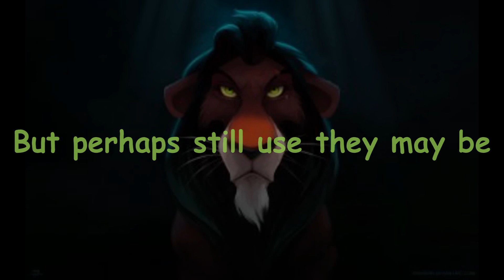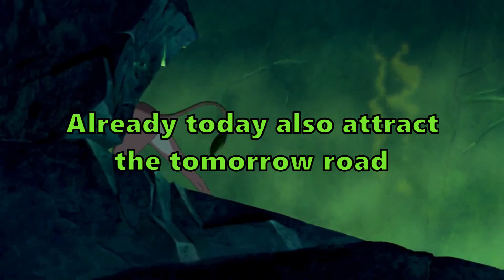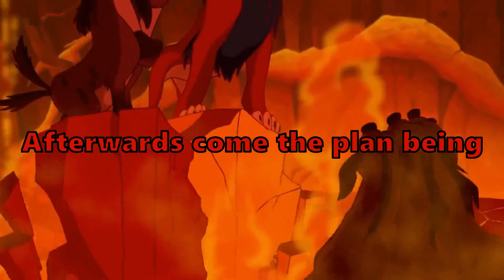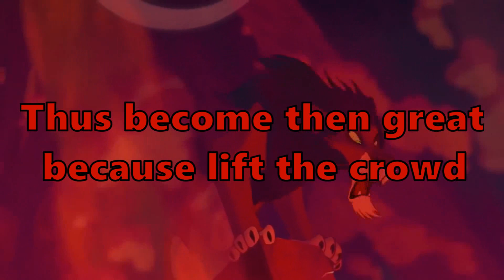Be Prepared - More Direct Translation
Oroszlánkirály - Készülj hát- Lion King
Music: Oroszlánkirály - Készülj hát - Lion King - Be Prepared - HQ - HUNGARIAN - ALBUM VÁLTOZAT

This is a Direct Translation of the Lion King song - Be Prepared

This song is in Hungarian, I translated, with a good translating cite. This Hungarian song is translated word for word, not changing the Hungarian word order, into English. I hope you enjoy, and have a good laugh. Also I didn't use Google Translate, cause they don't translate it accuratly. And trust me, in Hungarian it makes sense, it's beautiful, just different than English. :)